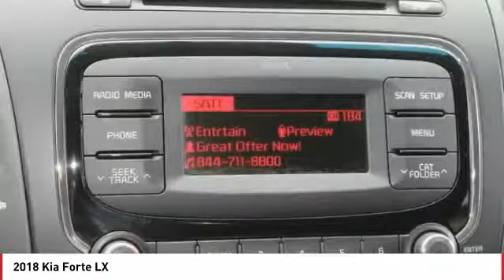2018 Kia Forte Monroe NC 02093A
2018 Kia Forte LX

You'll love this 2018 Kia Forte. This is a 4 door car you'll want to take home. Call and get in touch with Union County Kia directly, and be the first to open the 4 door car door today!